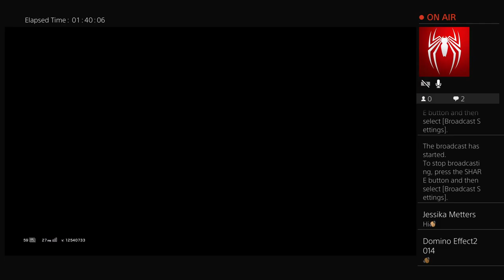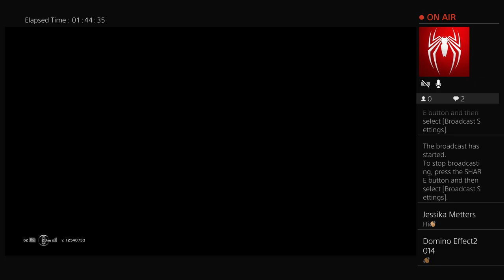Sam's anger management